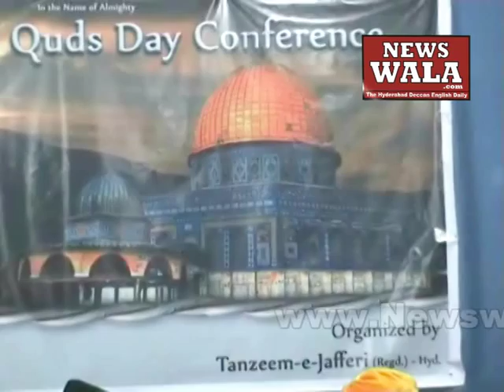Shia Ulama and other Muslim representatives of Hyderabad oppose Israeli attacks on Gaza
Shia Ulama and other Muslim representatives of Hyderabad oppose Israeli attacks on Gaza. Author: Rayees Azam